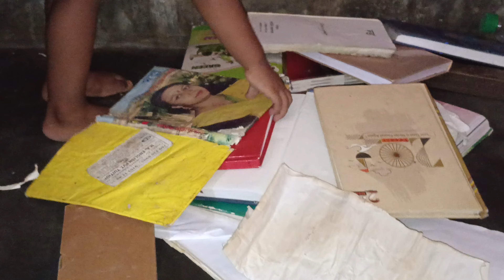এই ভাবে কাজ বাড়ায় ❤️myra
এই ভাবে কাজ বাড়ায় ❤️

Thank you from visiting our channel...Myra. ❤